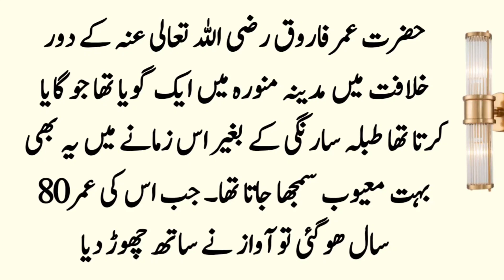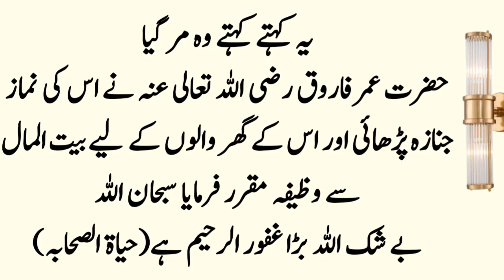Hazrat Umar (RA) Aur Ek Gaane Wala Ka Waqia ॥ Moral Stories In Urdu ॥ Sabaq Amoz Kahani ॥ #233